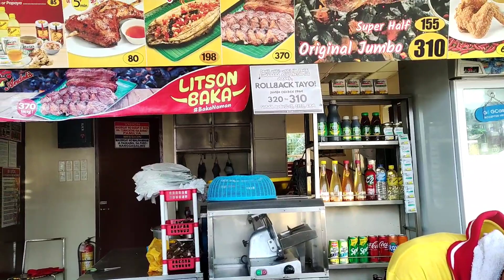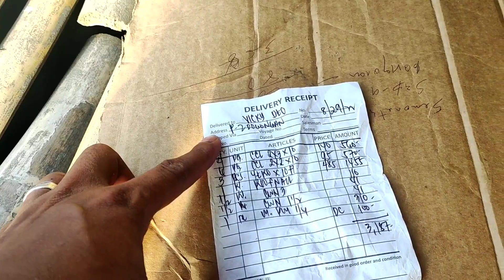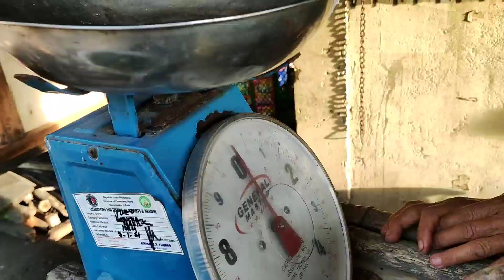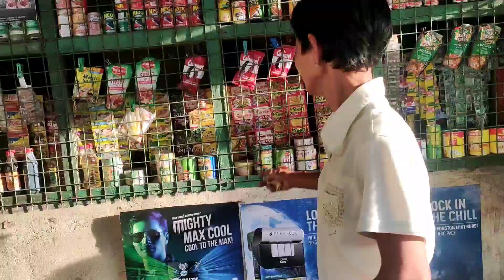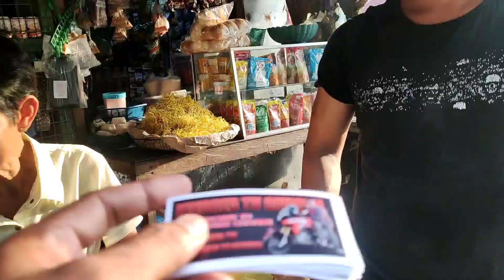JOVEN VEGETABLE STAND GAWA NA | VAL SANTOS MATUBANG | KINDRED TV OFFICIAL